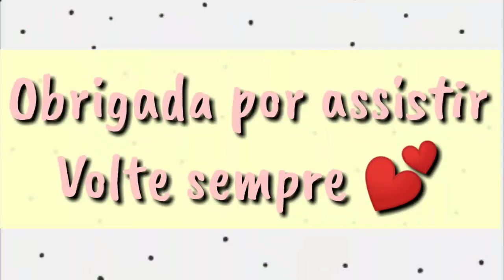MAKE com 5 produtos ABELHA RAINHA 💄